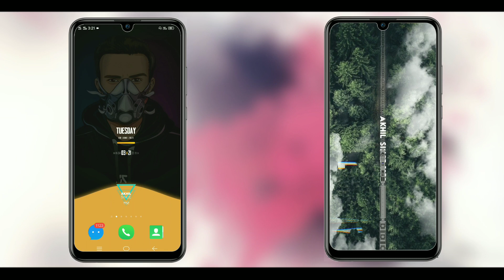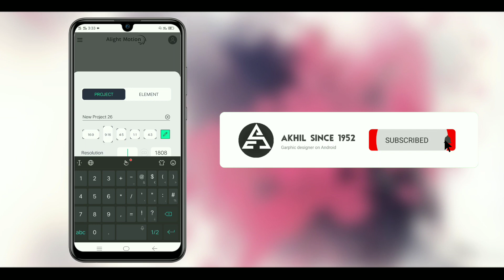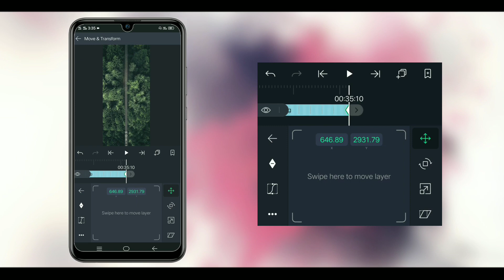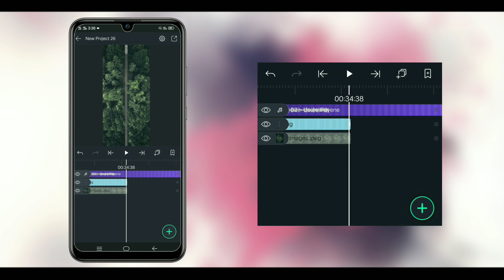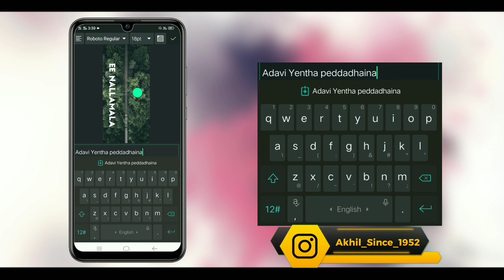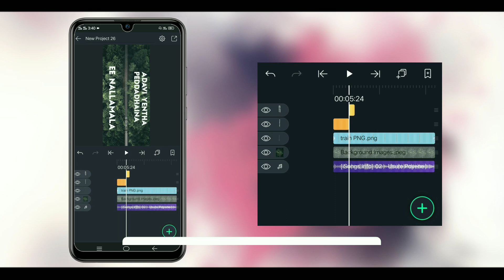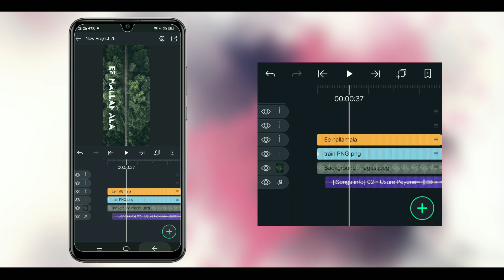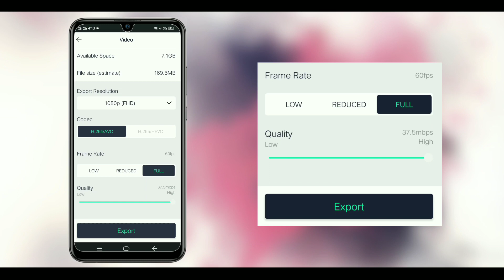Alight Motion Tutorial | Trending Whatsapp status editing | Full Screen Status | 😍Usure poyene song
We Made this  Video By Putting many Efforts So A Like 👍🏻 Will Be appreciated and Encourage Us.

    You Have Right To Like 👍🏻 and Deslike 👎🏻. Before Desliking 👎🏻 Please Leave a Comment What if You Found Wrong or I Want to change. :-)😉

Your Question :
Whatsapp status rain drops video
Rain drop editing
Alight motion whatsapp status
alight motion whatsapp status editing
الٹ موشن واٹس ایپ اسٹیٹس ایڈیٹنگ
अलाइट मोशन व्हाट्सएप स्टेटस एडिटिंग
ఎలైట్ మోషన్ వాట్సాప్ స్టేటస్ ఎడిటింగ్
alight motion வாட்ஸ்அப் நிலை எடிட்டிங்
হালকা গতি হোয়াটসঅ্যাপ স্থিতি সম্পাদনা
लाईट मोशन व्हाट्सएप स्थिती संपादन
അലൈറ്റ് മോഷൻ വാട്ട്‌സ്ആപ്പ് സ്റ്റാറ്റസ് എഡിറ്റിംഗ്
വാട്ട്‌സ്ആപ്പ് സ്റ്റാറ്റസ് എഡിറ്റിംഗ്
واٹس ایپ کی حیثیت
వాట్సాప్ స్థితి
WhatsApp स्थिति